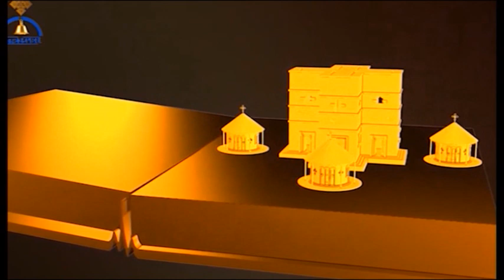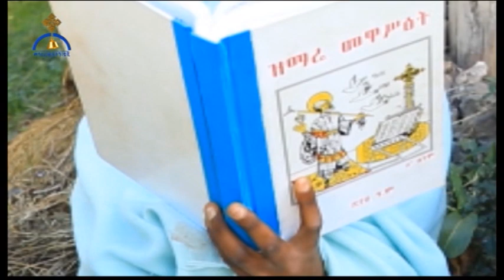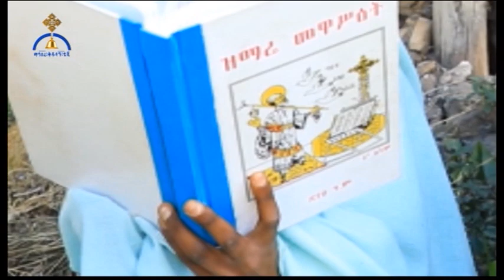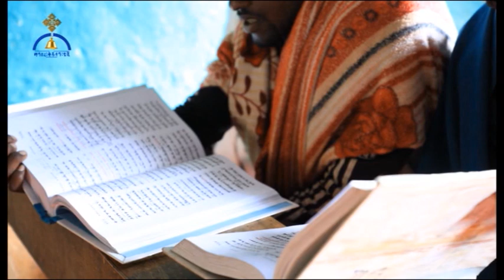MK TV ገጸ ገዳማት ወአብነት | የዝማሬ መዋሥዕት የትምህርት አሰጣጥ